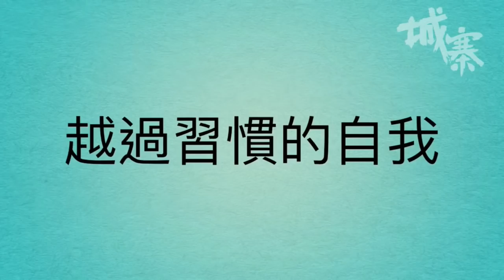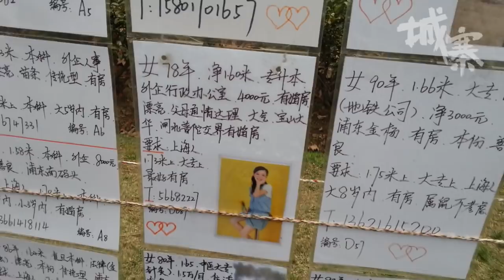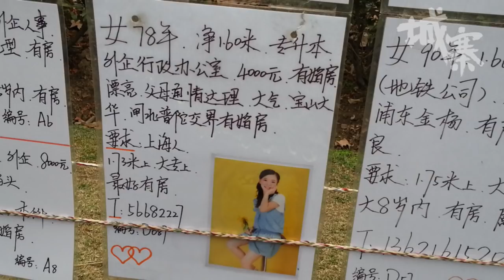Cheap Trip 公幹旅遊 - 30/12/17 「孖寶遊世界」1/2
「孖寶遊世界」

主持：德寶
嘉賓：大N (公幹旅遊達人)

題目：《Cheap Trip 公幹旅遊》

逢星期六 7:00 ~ 8:00 pm